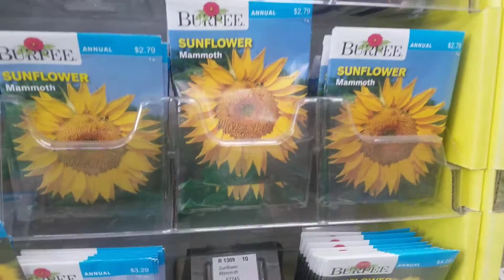The Clinton And Canton Movie Part 5154 (2019)